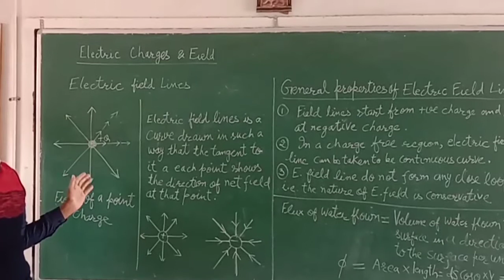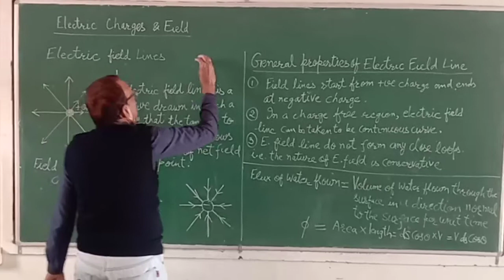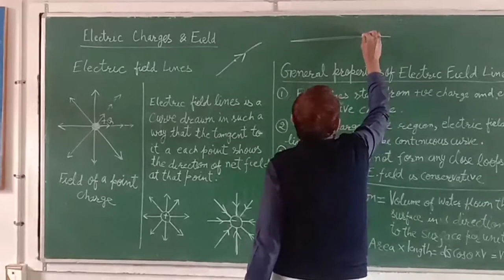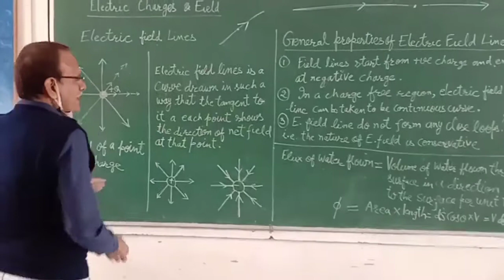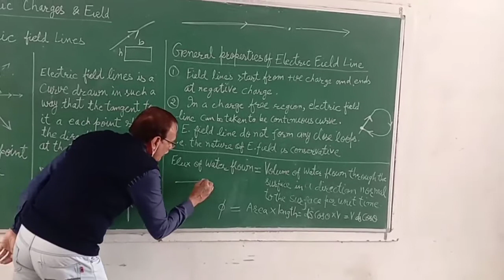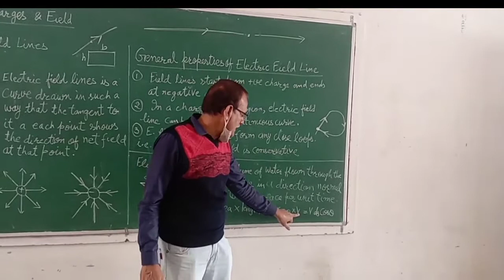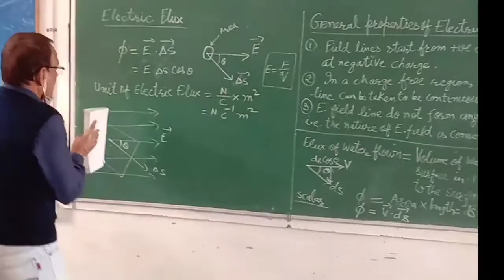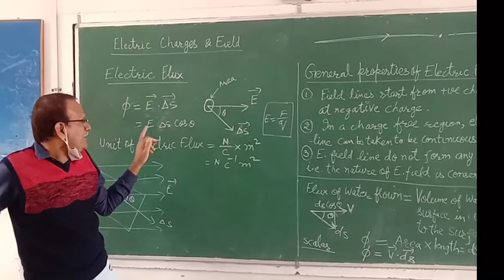Electric field lines and flux. Class 12th chapter 1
Electrostatic field.